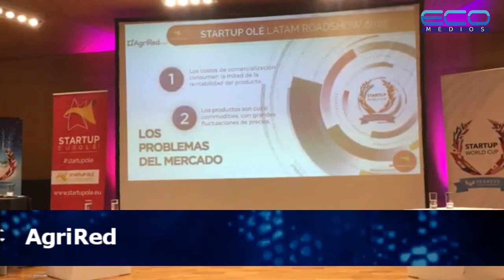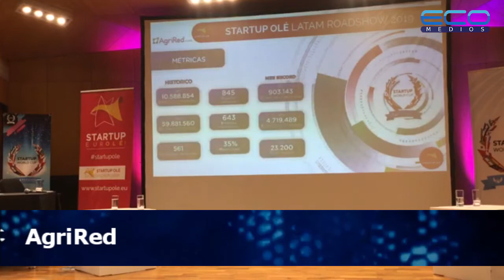AgriRed en Startup Olé